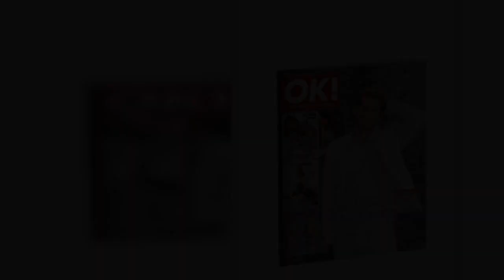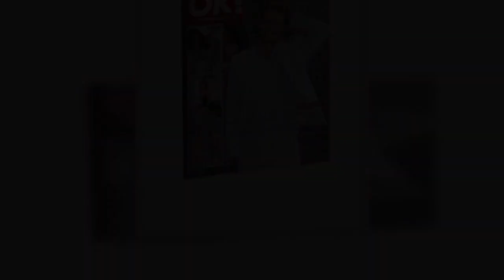Ιωάννα Μαλέσκου: Έξαλλοι στον ΣΚΑΙ με την αποχώρηση του Τζέιμς Καφετζή από τον εκπομπή της